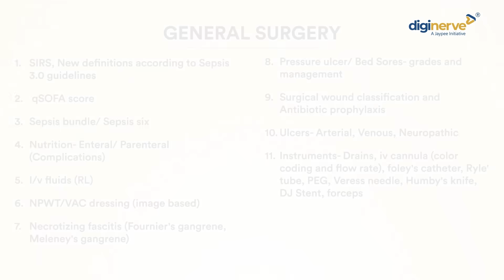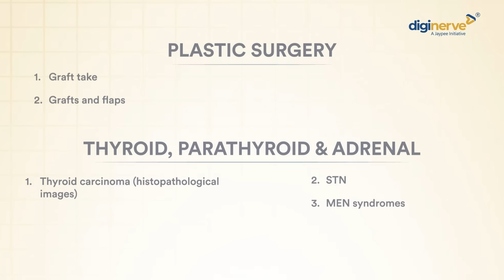NEET PG 2025 – Final Call to Action! General Surgery Strategy | Dr Anshuman Pancholi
Dr Anshuman Pancholi, your trusted General Surgery faculty at DigiNerve, shares his final words of motivation and strategic advice as NEET PG 2025 approaches. Whether you're a consistent learner, a late starter, or somewhere in between—this video is your wake-up call to make every moment count.
- High-yield surgery topics
- Last-minute prep tips
- How to manage pressure
- Motivation for all prep levels
- Importance of image-based questions in General Surgery

Faculty:
Dr Anshuman Pancholi
MBBS, MS (Surgery)
Senior Editor, DigiNerve UG, Jaypee Brothers Medical Publishers Pvt Ltd, Delhi

DigiNEET is a comprehensive learning program designed for MBBS students and aspirants preparing for entrance exams such as NEET PG and INI-CET. Covering all 19 subjects of MBBS, DigiNEET provides expert-led video lectures, previous-year question discussions, and an extensive MCQ bank to enhance exam preparation.

This course helps students strengthen key concepts, improve clinical reasoning, and refine exam strategies. With features such as mock tests and quick revision tools like GEMS (flashcards), DigiNEET enables students to efficiently consolidate knowledge and boost exam readiness.

Whether you’re a medical student preparing for competitive exams or a clinician looking to enhance your knowledge, DigiNEET provides everything you need.

About DigiNerve
DigiNerve is an EdTech initiative by Jaypee Brothers, a pioneer and market leader in health science publishing with a legacy spanning over five decades. It aims to provide high-quality medical education to help students build strong concepts, acquire clinical skills, and excel in exams under the guidance of top faculty members.

DigiNerve extensively covers the entire MBBS syllabus with the latest updates and helps students prepare for medical entrance exams such as:
✅ NEET PG
✅ National Exit Exam (NEXT) for MBBS
✅ DNB Exit Exam

DigiNerve introduces a new dimension to MBBS preparation, offering structured NEET PG coaching and postgraduate courses to enhance learning and success in medical education.